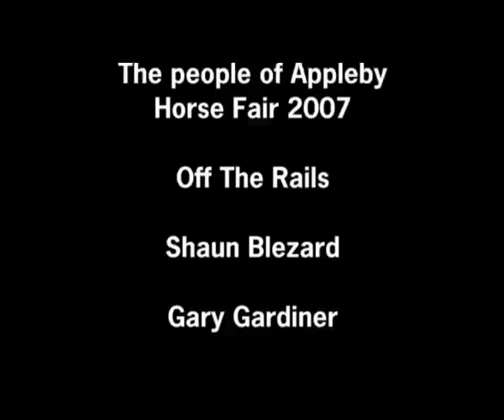Sarah The Singing Gypsy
Filmed at Appleby Horse fair 2007